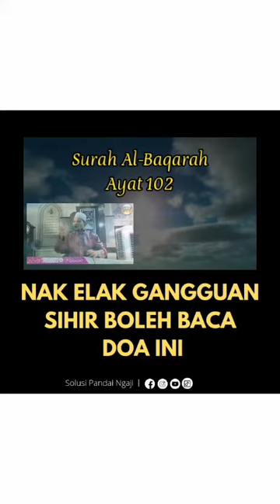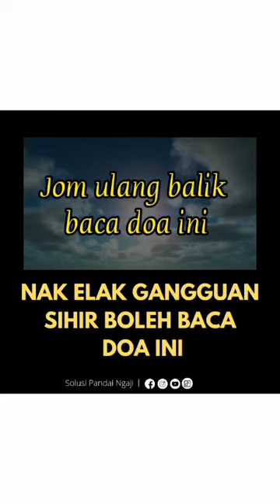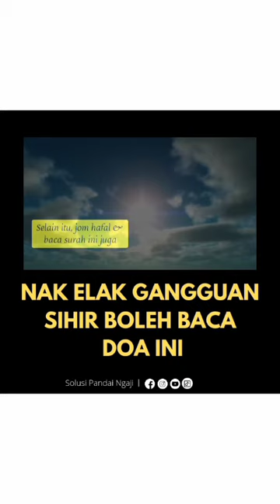NAK ELAK GANGGUAN SIHIR BOLEH BACA DOA INI